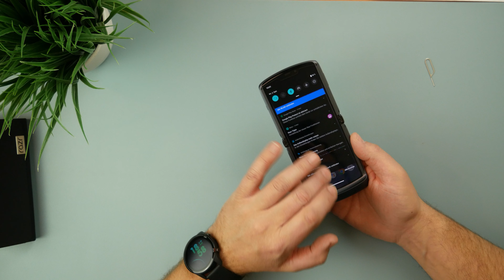Motorola Razr 5G I Das kult Smartphone mit faltbarem Display I Unboxing & erster Eindruck I 2021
Motorola Razr 5G I Technologie von morgen schon heute ! I 2021 I deutsch

Hey Freunde,

Motorola lässt sein "KULT" Smartphone auferstehen. Wenn man es genau nimmt sogar, ein weiteres mal. Das NEW Razr aus 2019 kommt mit einigen Upgrades nochmal neu auf den Markt.
Biegsames Display, 5G Support und ein außen Display sind einige Highlights des Motorola Razr 5G.
Alles Weitere seht ihr in meinem Video.

Vielen Dank !!!